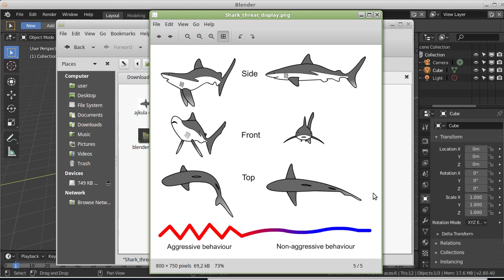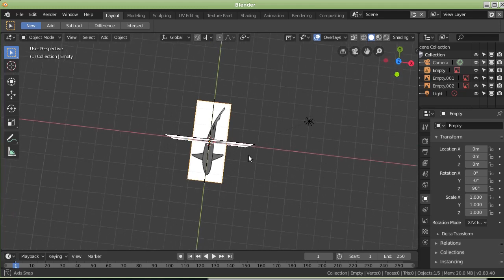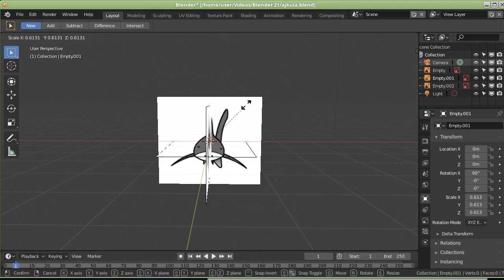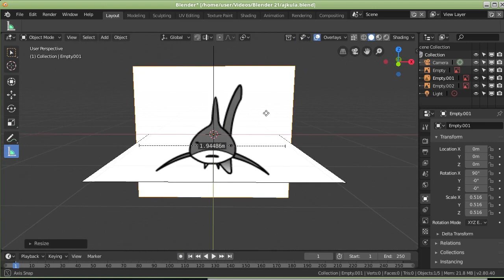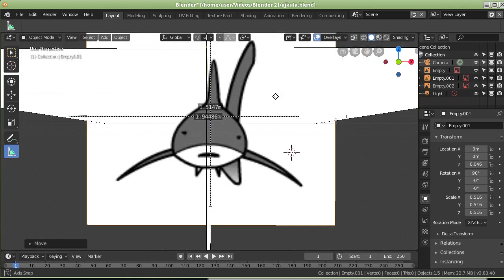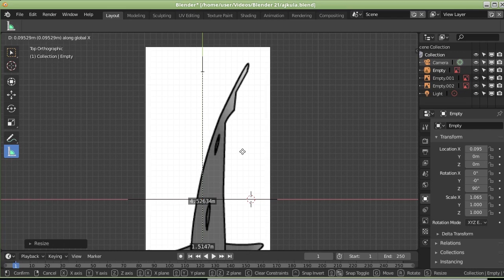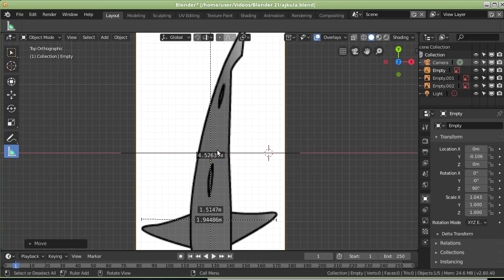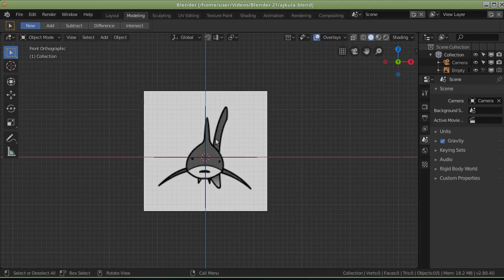Blender tutorijal 21 - referentne slike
Postavljanje referentnih slika.